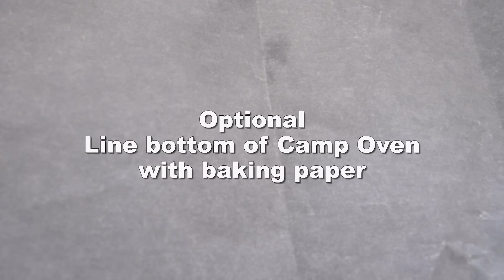Camp Oven Peanut Butter Bars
Camp Oven Peanut Butter Bars - adapted from the Dutch Oven Madness Blog
Carolyn™ Outdoor Cooking In Oz

Ingredients:
1 Cup Butter
1 Cup Brown Sugar
1 Cup Sugar
1 Cup Peanut Butter
2 Eggs
1 tspn baking soda
1/2 tspn salt
1 tspn vanilla
2 cups flour
2 cups oats

Method
Heat 24 Beads

Cream Butters and Sugars
Add eggs and vanilla and mix well

Check heat beads and if white put six down and put 18 on the lid to preheat

Grease a 12" or 14" Camp oven - optional line bottom with baking paper

Sift Flour and baking powder into the bowl and add oats and salt - mix well.

Press into camp oven.  It was sticky so I floured my hands a little to press it out.

Check at 15 minutes, it was very soft so I gave mine another 10 minutes making 25 in all.  Dont over bake or it can get dry.

Leave it 5-10 minutes to cool in camp oven and then tip out onto a rack to further cool.

Prepare Frosting

Put two cups of chocolate chips and 1/2 cup of peanut butter into a small container, continually stirring until smooth and melted.

Cover with frosting - when completely cool cut into bars